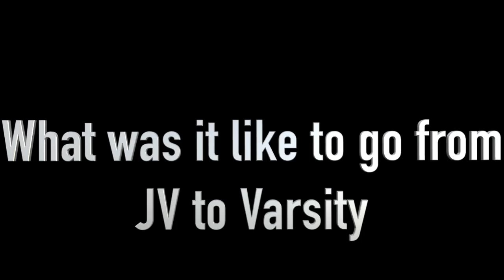Softball Documentary Taylor and Abby FINAL